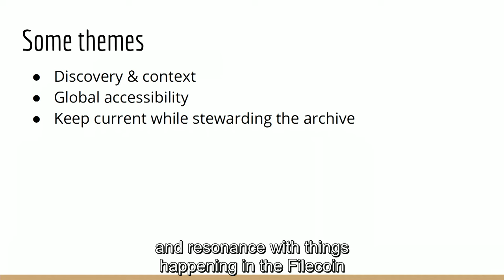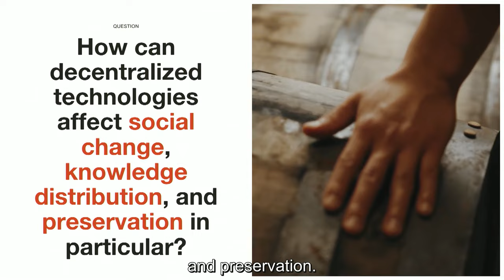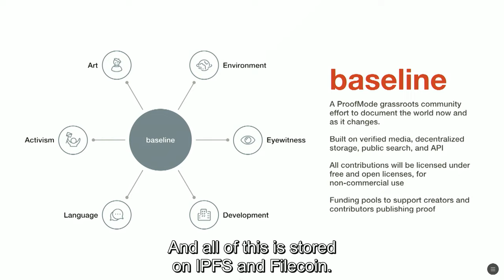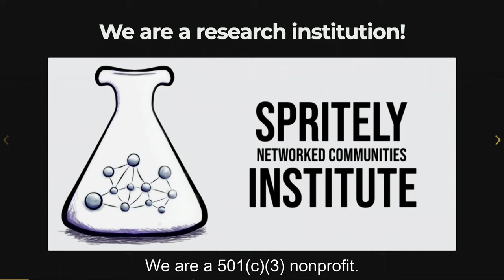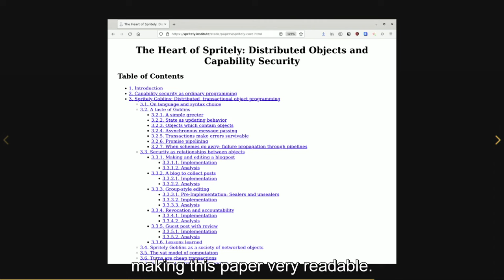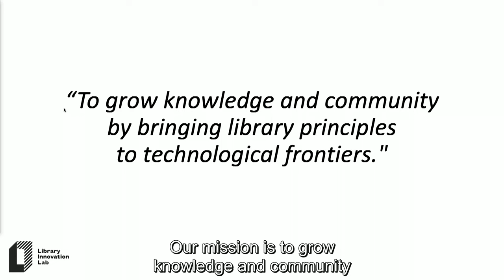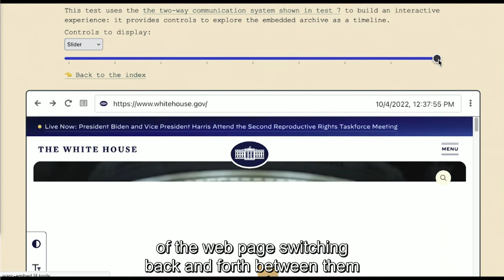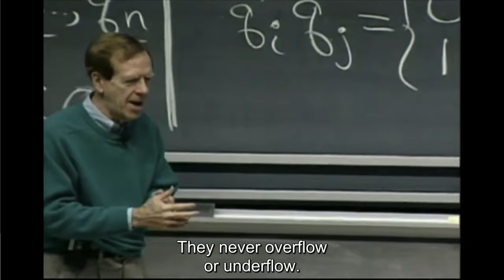Decentralized Web Salon Research Updates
Curt Newton, MIT
Nathan Freitas, Guardian Project
Christine Webber-Lemmer, Spritely
Jack Cushman, Harvard
Clayton Hainsworth, MIT